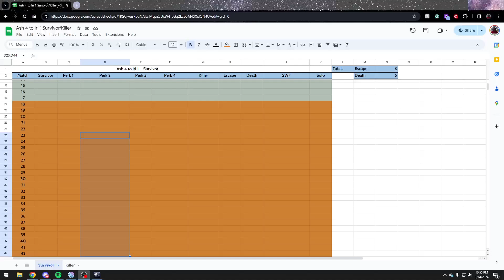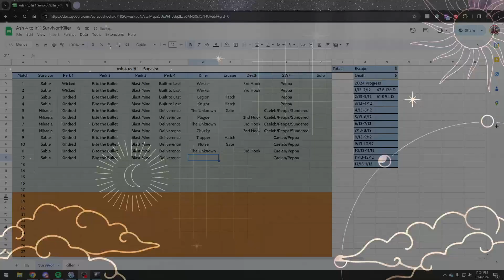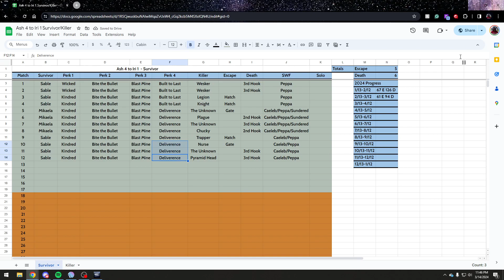Do I ever take this game seriously? Not really! | !discord !throne !drops